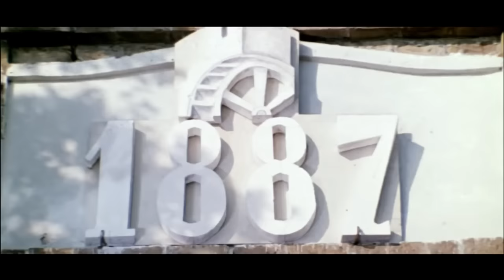Багдасар разводится с женой (1976 год) комедийный мюзикл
Традиционный сюжет о старом муже, которого водит за нос молодая жена.